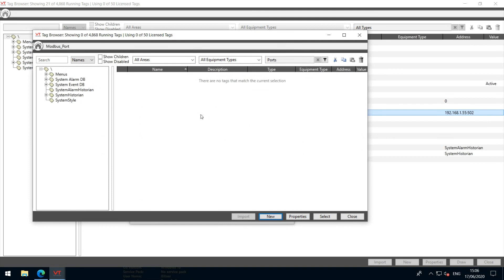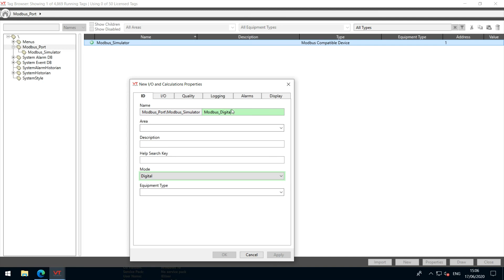VTScada Create ModbusTCP Connection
Configure VTScada client to connect to ModbusTCP server.